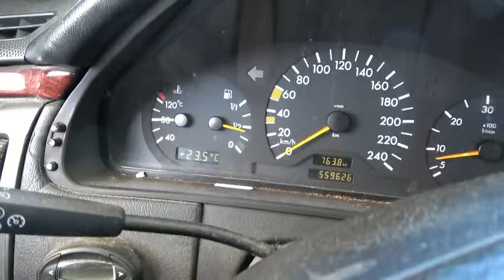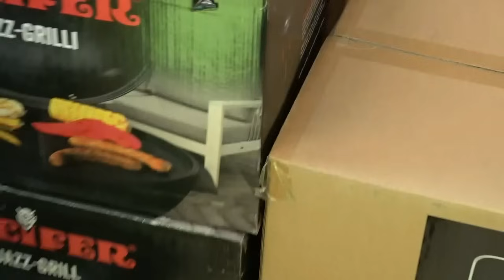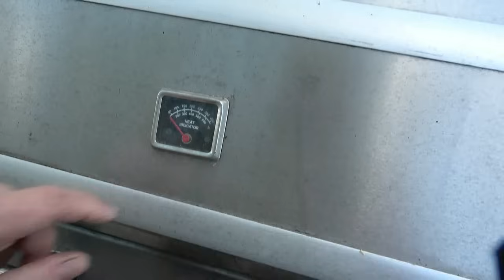36 A AMBULANSSIA VALMISTELLAAN JA MUUTA MUKAVAA